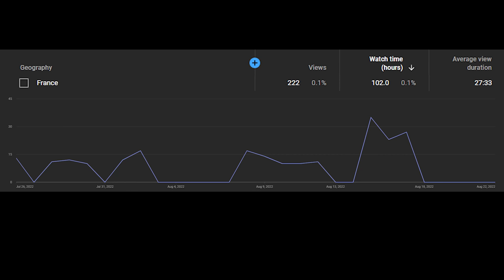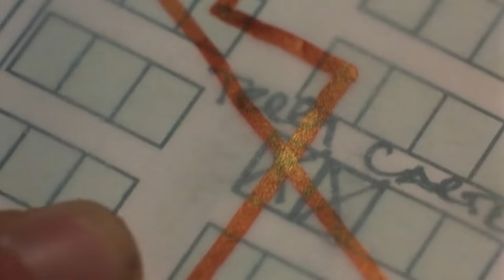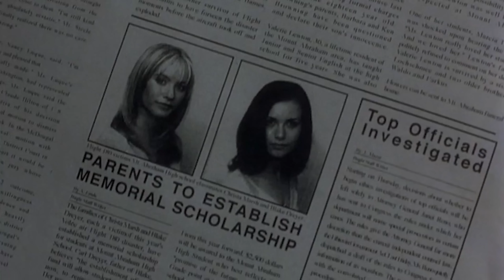Is Final Destination A Secret X-Files Movie? - Talking About Tapes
Tony, Johanna, and for the first time editor Jessica get together to talk about the first Final Destination movie and how it started out as a spec script for an X-Files episode and went on to be a huge film franchise!

Alex Browning is among a group of high school students readying themselves for a trip to Europe. When he suddenly has a premonition their airplane will crash, he screams to warn the others but instead he is thrown off of the plane along others, but the plane actually crashes after they get off. Weeks later one of the survivors mysteriously dies, and Alex realizes that things just got more complex.

Send us your tapes (or other junk):
    300 N Main Street # 159
    Chalfont, PA 18914
    United States